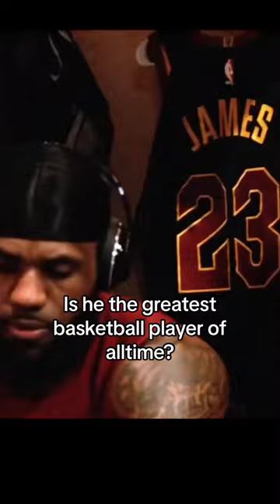🏀🔥 Is Lebron James the greatest basketball player of all time?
Title: "Debating the GOAT: Is LeBron James the Greatest Basketball Player Ever?"

Description: Join us in a lively discussion as we delve into the age-old debate: Is LeBron James truly the greatest basketball player of all time? In this video, we examine LeBron's remarkable career milestones, his impact on the game both on and off the court, and his unmatched versatility as a player. From his incredible athleticism to his leadership skills and philanthropic efforts, we analyze the factors that contribute to LeBron's legacy. But does he surpass the likes of Michael Jordan, Kareem Abdul-Jabbar, and other basketball icons?